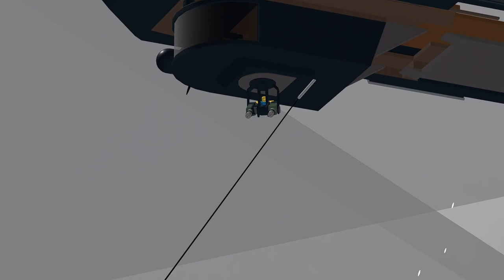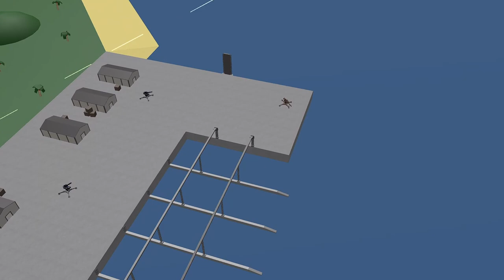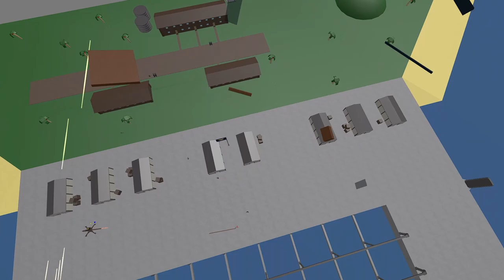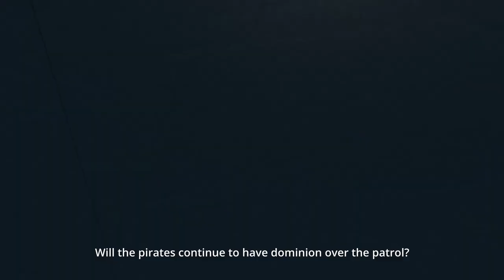Zeppelin Wars: The Raid Experience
Hey ZW people, sorry for the huge delay in uploading this sub-par video. I uploaded it a week ago, left my pc on and everything for it to export / upload / process, but guess what? It didn't even get to the processing stage. I also found numerous errors in the video cropping, along with doing quick fixes to audio as some bits were just not right. I hope it's a good video to watch, or have watched but I doubt anyone would care enough to watch all 16:00 of this video.

This Raid match was recorded on April 27th of this year (of course), and nobody knew I even was recording in the first place. Once I had finished I announced I was going to be making a National Geographic style video and this is what you all get. I know it isn't up there in quality, but it did take me a total of 20 hours of continuous editing, and also getting this amazing thumbnail custom-made. Some of you may know the artist, but for reasons I won't be saying who.

I do thank you all greatly for waiting this long to even see the video come into fruition, as this has been my first ever "passion" project for others. Some parts of the video are bad, and could be better so if you do have feedback I'm serious when I say I would love to get some!

Again, sorry for the wait, especially to those who helped me in the process of suggestions / ideas and keeping me company in General 1 while I edited this stupid video.